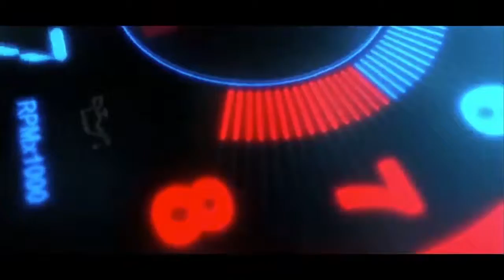Barber Cuts His Hair With A Saw Blade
✔️We Upload New Videos & Raw Footage With No Talking Everyday!!